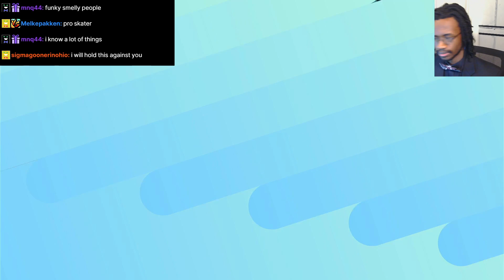dalda accidently says "pario of the marty", laughs for 5 minutes